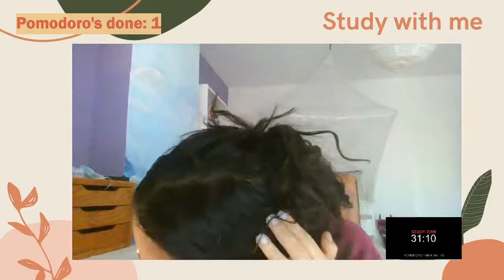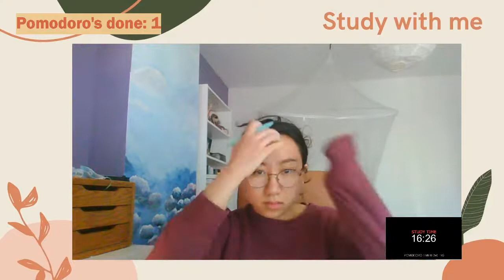STUDY WITH ME: pomodoro 50/10 timer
Study with me: pomodoro style

I am studying using the pomodoro method. This means studying in 50 minute sessions with 10 minute breaks.

OOTD:
- Top: NADK
- pants: Levi's 501
- glasses: the one
-necklace aliexpress
-earrings: six

I only reply during breaks